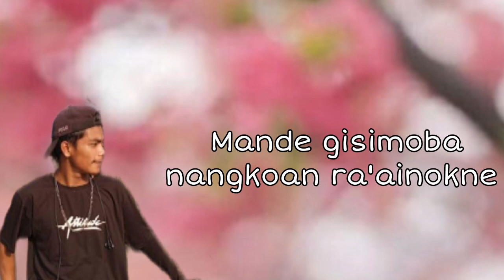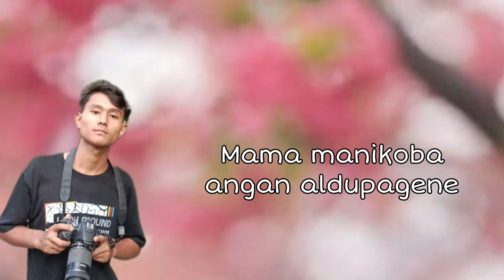W-MK - Mande Gisimoba feat. Esmel Sangma (official lyrics video) Prod.